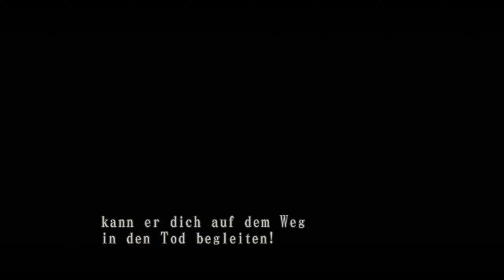Part #03 - Action + Cutscenes Resident Evil Code Veronica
Resident Evil – Code: Veronica is a survival horror video game developed and published by Capcom and released for the Dreamcast in 2000. It is a major installment in the Resident Evil series and the first to debut on a separate platform from the PlayStation.

The story takes place three months after the events of Resident Evil 2 (1998) and the concurrent destruction of Raccoon City as seen in Resident Evil 3: Nemesis (1999). It follows Claire Redfield and her brother Chris Redfield in their efforts to survive a viral outbreak at both a remote prison island in the Southern Ocean and a research facility in Antarctica. The game retains the traditional survival horror controls and gameplay seen in previous series installments; however, unlike the pre-rendered backgrounds of previous games, Code: Veronica utilizes real-time 3D environments and dynamic camera movement.

The roots of Code: Veronica's development can be traced back to an unsuccessful attempt to port Resident Evil 2 to the Sega Saturn. After producer Shinji Mikami and his team learned they would be unable to port the game, they began development on an original game which eventually became Code: Veronica. Although labeled a spin-off, the game was intentionally designed as the true sequel to Resident Evil 2 according to its creators. The title of "Resident Evil 3" was given to what was originally another spin-off game being developed in tandem for the PlayStation. Claire was designed with a tougher appearance than in Resident Evil 2, with the reason being her past experiences in Raccoon City built her toughness and confidence. Unlike the American horror themes and settings of previous games in the series, Code: Veronica employs a setting in the Southern Ocean and a European gothic horror design. This is achieved through the use of gothic architecture and art in addition to the writing style and story presentation.

Capcom announced Code: Veronica in August 1998 and released it in February 2000 after delays and a reduction in sales expectations due to the struggling Dreamcast platform. Sales were weak compared to series predecessors, but strong compared to other games on the system. The title received critical acclaim and has been considered both among the best Resident Evil games and Dreamcast games of all time. Capcom released an updated version on PlayStation 2 and Dreamcast titled Code: Veronica X. The revised version included new cutscenes which revealed more details about the story, and it was later ported to the GameCube in addition to other platforms in later years. In September 2011, Capcom released a high-definition remastered version of Code: Veronica X for the PlayStation 3 and Xbox 360. Code: Veronica was adapted for Capcom's Gun Survivor series with Resident Evil Survivor 2 – Code: Veronica (2002) and also later adapted for Resident Evil: The Darkside Chronicles (2009).